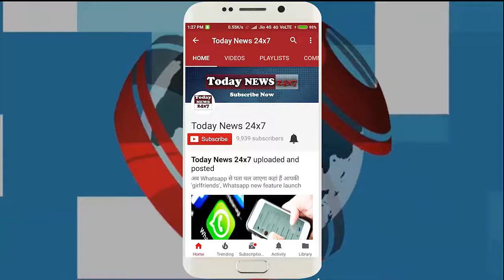दुनिया का दूसरा सबसे बड़ा खिसकता रेगिस्तान, इसे कहते हैं Sea of Death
दुनिया के दूसरे और चीन के सबसे बड़े खिसकते तकलामाकन रेगिस्तान में ऑयल कंपनी के वर्कर्स ने जिंदगी ला दी है। इस रेगिस्तान को पहले ‘सी ऑफ डेथ’ कहा जाता था। पर वर्कर्स ने 15 साल में रेगिस्तान में बनाए गए 436 किमी हाईवे के दोनों तरफ पेड़ लगाकर हरियाली ला दी है। हाईवे प्रोजेक्ट 2002 में शुरू हुआ था।